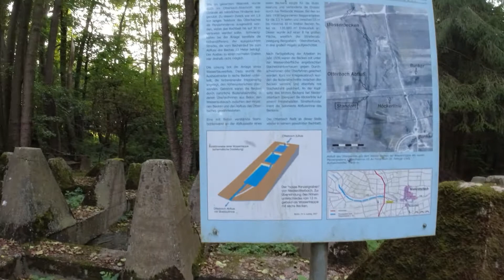Westwall Wanderweg Niederotterbach Höckerlinie trifft Nassen Panzergraben Wandern Pfalz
Zeitgeschichtliche Wanderung Südliche Weinstraße Niederotterbach